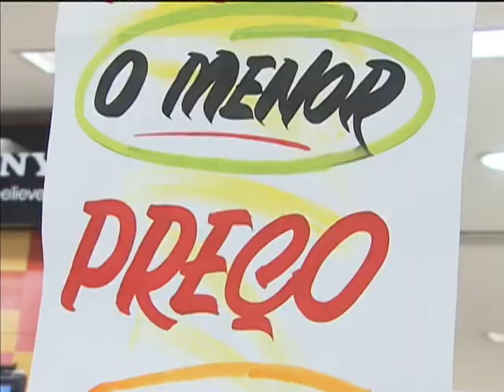Mais de 220 mil famílias solicitaram crédito para mobiliar residência com o Minha Casa Melhor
NBR NOTÍCIAS - 02.09.13: Nesta segunda-feira (2), durante o programa "Café com a Presidenta", Dilma Rousseff explicou que o financiamento de móveis e eletrodomésticos do programa Minha Casa Melhor é oferecido para as famílias que adquiriram imóveis pelo programa "Minha Casa, Minha Vida". Segundo a presidenta, o benefício vai deixar a casa nova mais confortável. O crédito é de até R$ 5 mil que pode ser dividido em até 48 meses, com juros de 5% ao ano. Mais de R$ 1 bilhão já foram financiados para a compra de móveis e eletrodomésticos pelo programa, o que equivale a mais de 220 mil famílias beneficiadas. Para ter acesso ao cartão Minha Casa Melhor basta ligar para o número 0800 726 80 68.